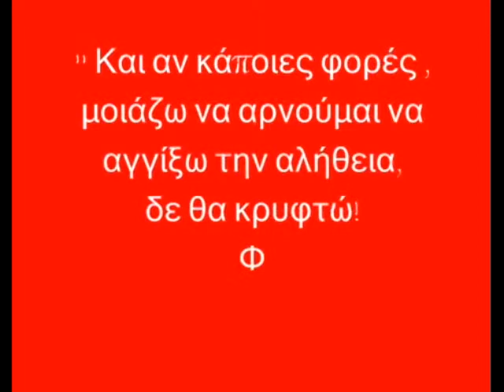videoclip KALLITEXNIKOS PNEYMATIKOS SYLLOGOS AEGAELO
Το θέμα είναι μια κοπέλα , σε μια σκηνή, με το που σβήνουν τα φώτα, μένει μόνη και παίρνει απόφαση να ακυρώσει το παρελθόν της , τραβώντας μια Κόκκινη γραμμή σε ότι έως τώρα της στεναχωρούσε.
Τα γυρίσματα πραγματοποιήθηκαν στο στούντιο του Συλλόγου.
Στα φώτα και στον ήχο : Ρόμπα Ιωάννα
Φωτογραφίες: Τσιτσώνη Αρετή και Βρεττός Θεοχάρης
Βοηθός σκηνοθέτη: Μπαντανά Αφροδίτη
Make up @ hair styling , video , μοντάζ και σκηνοθεσία :Βρεττός Θεοχάρης
Οι στίχοι στους τίτλους αρχής είναι από το τραγούδι του Θεοχάρη Βρεττού '' ΙΟΥΔΑΣ "